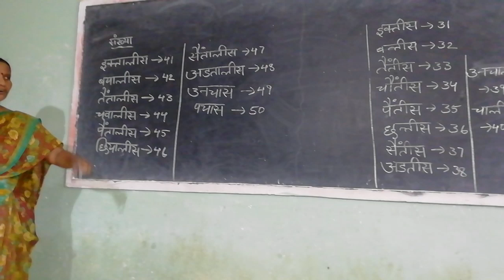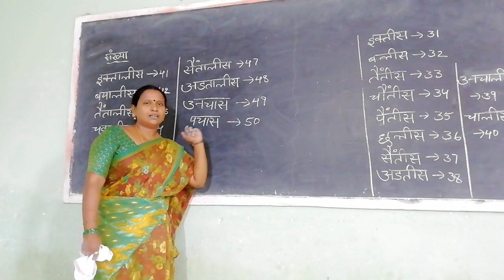Numbers part_1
9 & 10 classes_Hindi